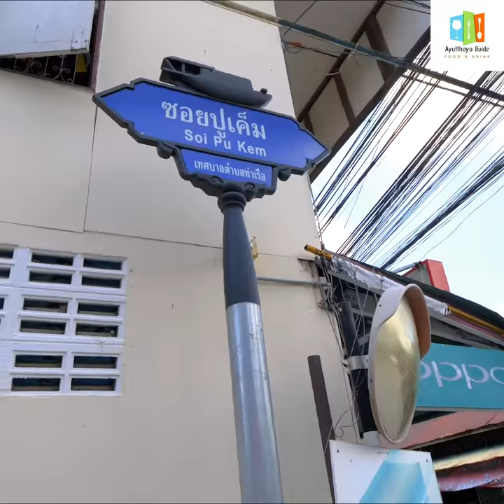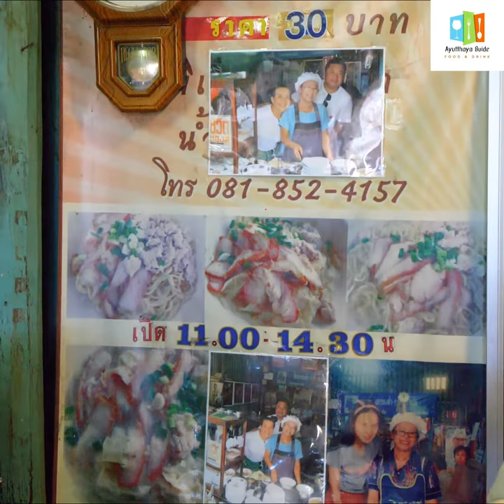บะหมี่เกี๊ยว อยุธยา สมัยก่อนสงครามโลก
@ก๋วยเตี๋ยว จับอิก อ.ท่าเรือ จ.พระนครศรีอยุธยา
ราชาแห่งบะหมี่เกี๊ยว  ที่สืบทอดต้นตำรับความอร่อยดั้งเดิม กันมารุ่นสู่รุ่น ตั้งแต่ก่อนสมัยสงครามโลกครั้งที่2โน้นเลยทีเดียว  กับเส้นบะหมี่ที่ตีเองสด ๆ วันต่อวัน แผ่นเกี๊ยวที่บางและนุ่ม ละมุนลิ้นโคตร ๆ หมูแดงนุ่มหวานหอม ทำเองทุกอย่าง ทำวันต่อวัน ใหม่สดทุกวัน และขายหมดทุกวัน หมดแล้วหมดเลย!!
ไอเทมลับของที่นี่

ร้านนี้ต้องใช้ความอดทนในการรอ รอ และรอ..เพราะออเดอร์เยอะมาก บางคนมาไกลจาก สระบุรี ลพบุรี สุพรรณ กรุงเทพฯ เพื่อมาทานกันทีเดียว หลายคนสั่งใส่ถุงกลับบ้านกันหลายถุง ซึ่งแม่ค้าจะเรียงออเดอร์ทีละคน ทำให้ขาจรใช้เวลานานในการรอ เพราะฉะนั้นต้องใจเย็นๆ ถ้าใครที่หิวโซมา แนะนำต้องไปทานที่อื่นดีกว่าจะได้ไม่เสียอารมณ์

ร้านเปิดขายไม่นาน ตั้งแต่ประมาณ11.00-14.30น. ทุกวัน
ข้อแนะนำ..ควรโทรจองคิวก่อนล่วงหน้าที่ ไม่งั้นอาจต้องรอถึงสองชั่วโมง หรืออาจจะไม่ได้กินเลยก็เป็นได้
ร้านตั้งอยู่บนถนนเทศบาล 1 อำเภอ ท่าเรือ จังหวัดพระนครศรีอยุธยา